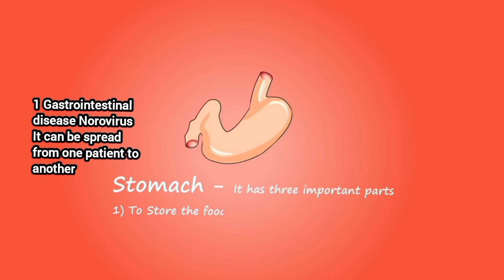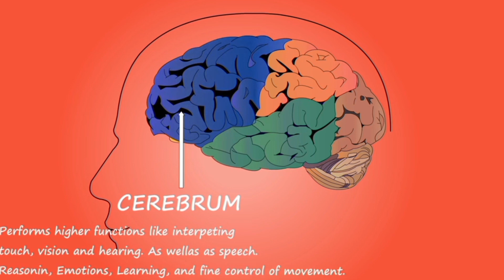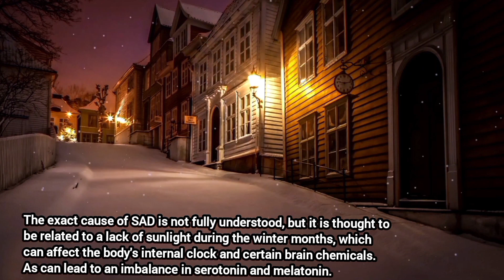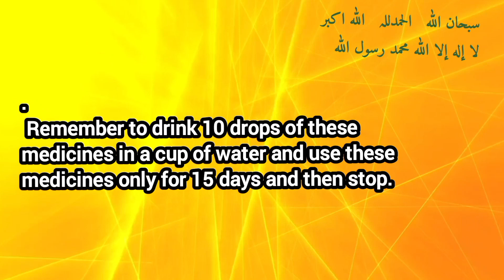دو خطرناک مرض اور ان کا علاج جو صرف سردی کی وجہ سے ھوتے ہیں ||contagious stomach bugs Norovirus 2024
اس ویڈیو سردی ھونے امراض کے بارے میں بتایا گیا ھے. ان امراض کی علامات کیا ھیں ۔ ان سے بچاو اور علاج کے بارے میں معلومات دی گی ھیں

This video is about cold diseases.  What are the symptoms of Norovirus and Seasonal Affective Disorder?  Information about prevention and treatment will be given

yah veediyo sardee se hone vaalee beemaariyon ke baare mein hai. norovaayaras aur seezanal aphektiv disordar ke lakshan kya hain? bachaav va upachaar kee jaanakaaree dee jaegee